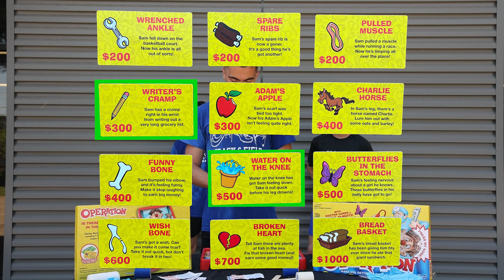UAH Track & Field | Operation Challenge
Operate or prepare to be soaked 🪣

Watch athletes from the UAH Track & Field team take to the Operation Challenge to test their skills.